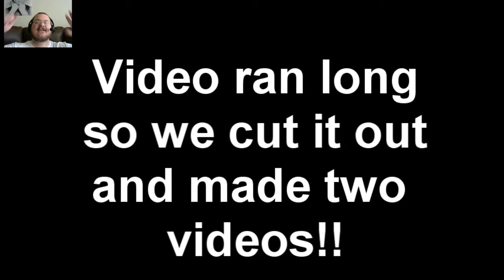DONT LOOK AT ME WHILE I POOP!!! Resident Evil 5 #5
I get to use my Sniper rifle and I LOVE IT!!! Also Mike and I have an awkward moment that we don't really need to talk about. I love playing this game and its nice to see it through like the first time! I just hope everyone else is having fun!

Please let me know what games you want me to play!

Also thank you for all your support!

Developer(s)   Capcom

Publisher(s)   Capcom

Director(s)       Kenichi Ueda
                          Yasuhiro Anpo

Producer(s)   Jun Takeuchi

Writer(s)    Haruo Murata
                           Yoshiaki Hirabayashi
                           Tsukasa Takenaka

Composer(s)   Kota Suzuki
                           Akihiko Narita
                           Wataru Hokoyama